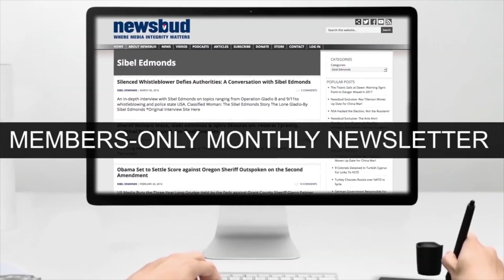Execution by Firing Squad: The Militarized Police State Opens Fire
Legally owning a gun in America could get you killed by a government agent. While it still technically remains legal to own a firearm in America, possessing one can now get you pulled over, searched, arrested, subjected to all sorts of surveillance, treated as a suspect without ever having committed a crime, shot at and killed. This same rule does not apply to government agents, however, who are armed to the hilt and rarely given more than a slap on the wrists for using their weapons to shoot and kill American citizens.

This is a preview of a Newsbud Community Members Exclusive.